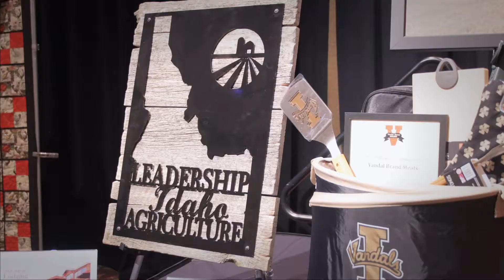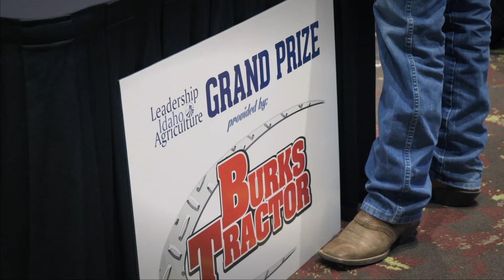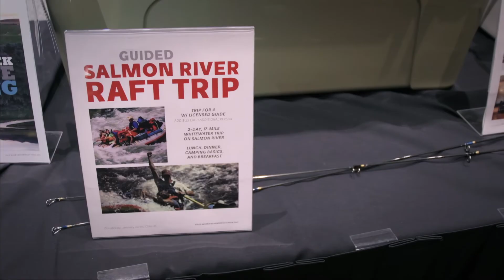Leadership Idaho Agriculture Auction Promo 2020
The Leadership Idaho Agriculture Foundation is committed to finding and cultivating the next generation of leaders to promote Idaho agriculture. Your investment provides support to ensure sustainability for LIA to continue to develop leaders in agriculture and rural Idaho.

MB01Z82QWL9K6DU